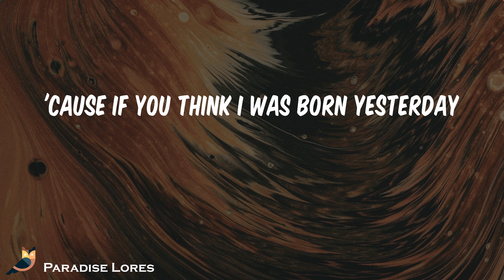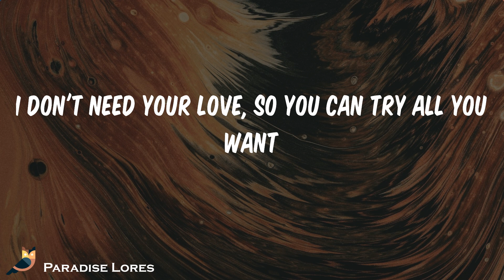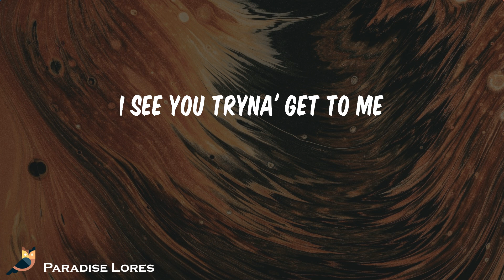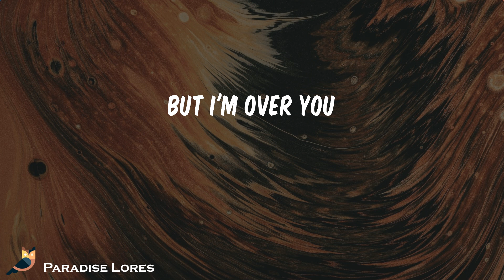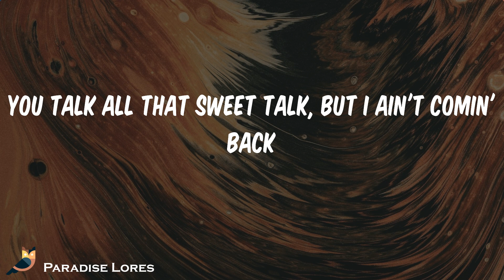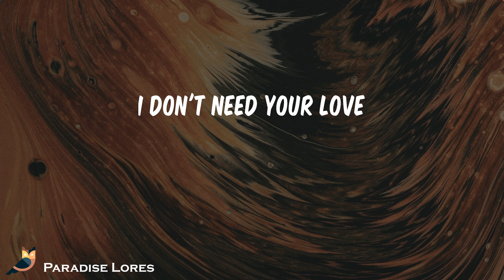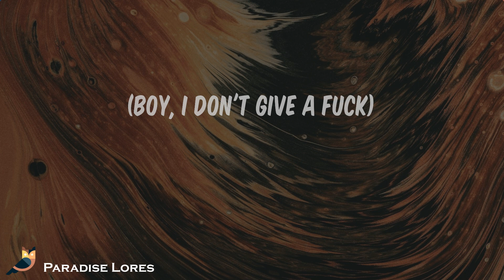Dua Lipa - IDGAF (Lyrics)